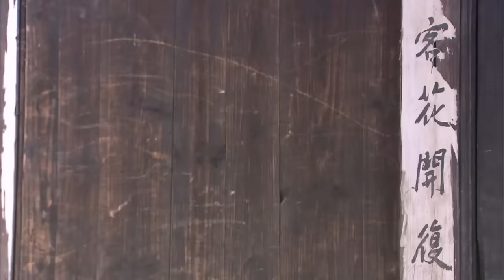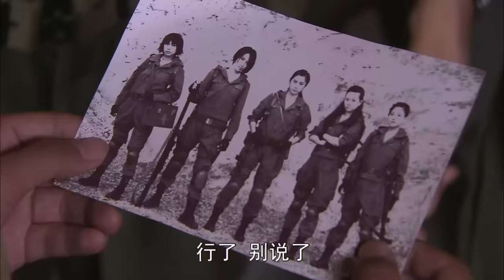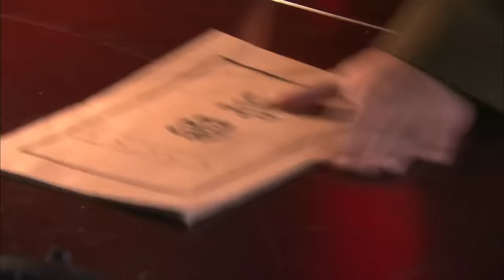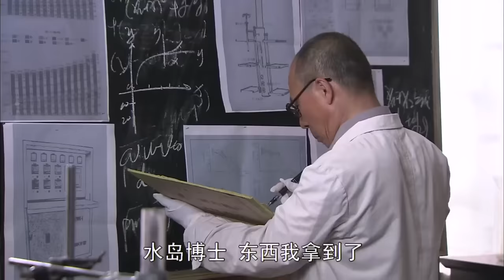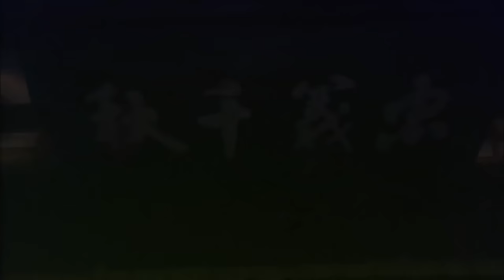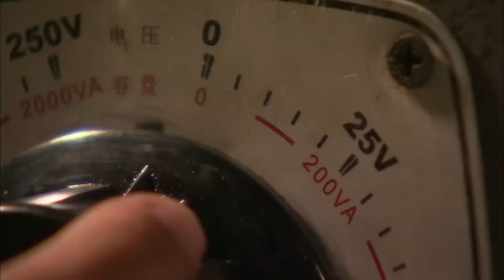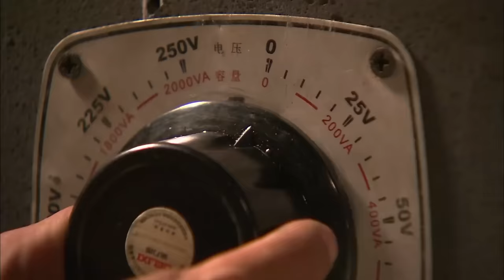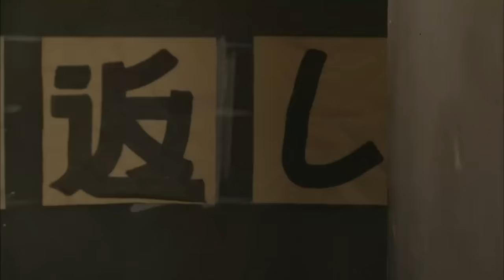【Full Movie】女子小隊出動營救，不料人質身上安裝了新型炸藥，瞬間爆炸 ⚔️ 抗日 擂台 | Kung Fu